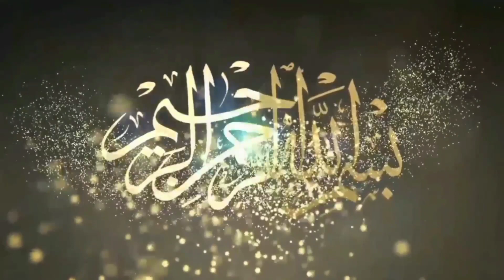Jameel Pehlwan Gurmani Vs Ahmad Pehlwan Butt l Mela Tv